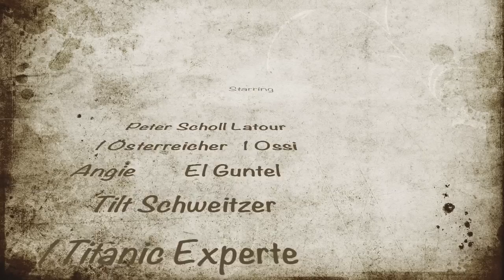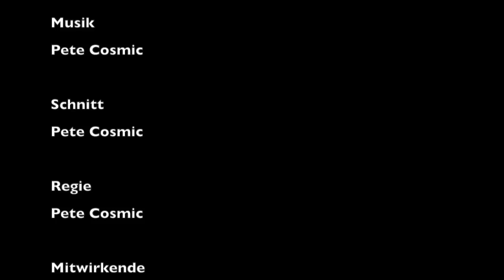*Peter Scholl-Latour* *Jetzt halt mal die Schnauze* HD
Peter Scholl Latour trifft Klaus Kinski, Günter Netzer,Till Schwaiger, Frauentausch Andreas und viele mehr.